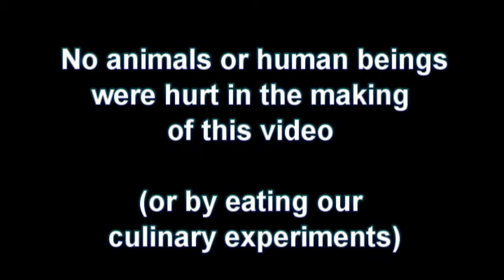HOW TO FOLD SPRING ROLLS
How to fold spring rolls properly.